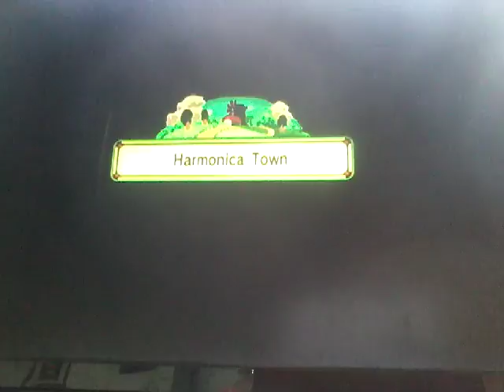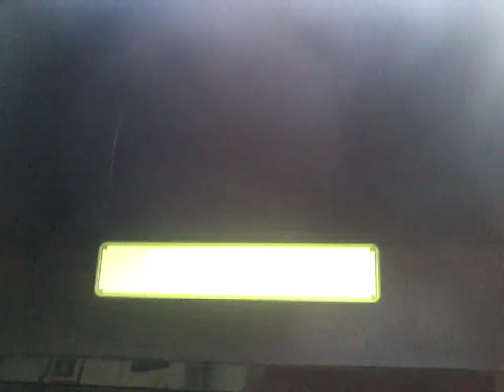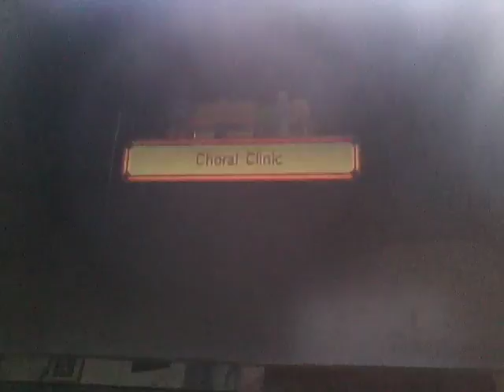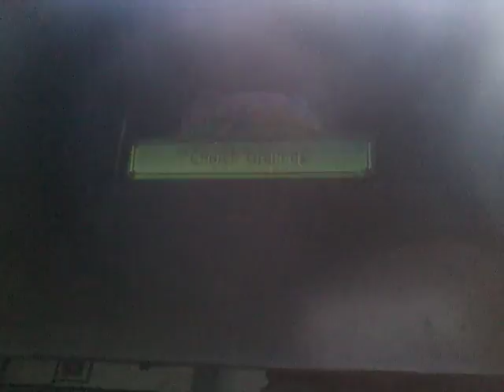E3~ Meeting People in Harmonica town Pt. 2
This is episode 3 of my Harvest Moon Animal Parade walkthrough where we finish meeting the rest of the neighbors in town. Also check me out on Twitch, my name there is HopefulGaming2017. Bye!